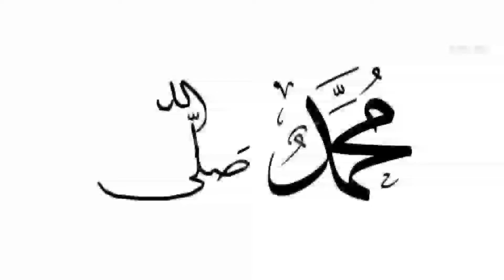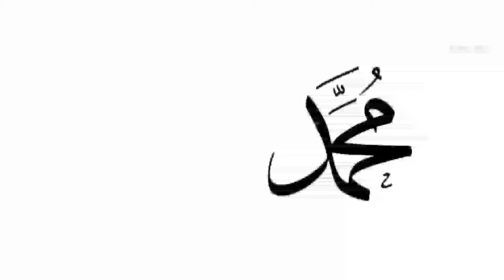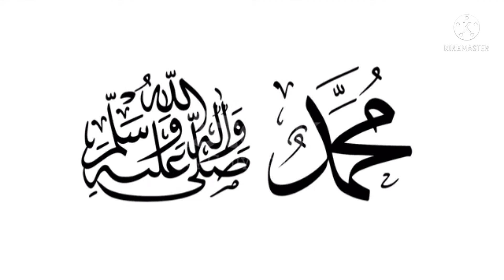நபி வழி சுன்னத்துக்களும்& கடமைகளும்.